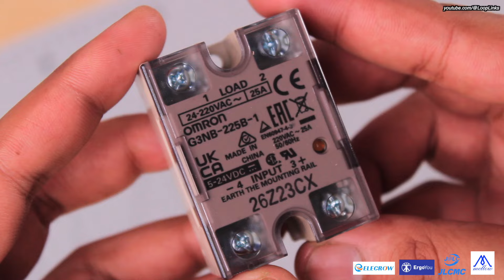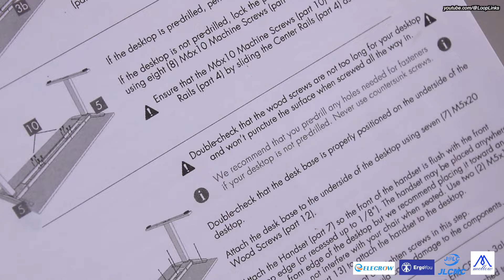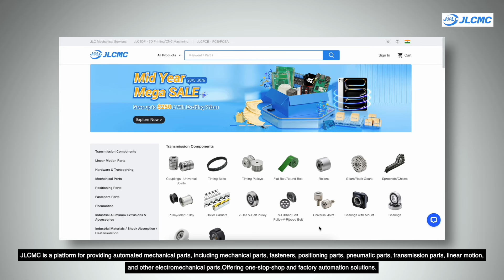Doron Velta Build | Fystec Kit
This is an assembly video of the Doron Velta(DIY Delta 3d printer) kit from Fystec.
- Purchase links -
1. For 3d printer parts visit(JLCMC)
2. Fystec Doron Velta Kit

- Timestamps -
00:00 - Intro
00:22 - Unboxing
07:03 - Ergoyou
08:51  - 3d printed parts
09:45 - Pressing heat inserts
11:50 - Linear rails
13:27 - Frame assembly
15:31 - Rubber Feet
16:10 - Bed Mount
17:54 - Endstop mount
19:48 - Rail Ends
20:13 - Motor mount
21:50 - Idler mount
22:16 - Carriage
22:35 - Belt Tensioning
23:57 - Print Bed
26:50 - Printhead(CraneFly)
31:41 - Arms
33:02 - Sherpa extruder
33:43 - Spool holder
34:18 - Power Supply
34:54 - Bottom skirt
35:33 - SSR
36:28 - Wire route from bottom to top panel
38:20 - Middle frame
38:39 - Panels
39:02 - Door
40:05 - Controller board